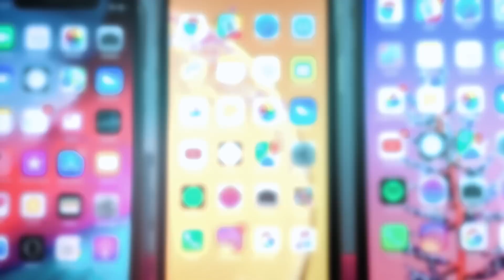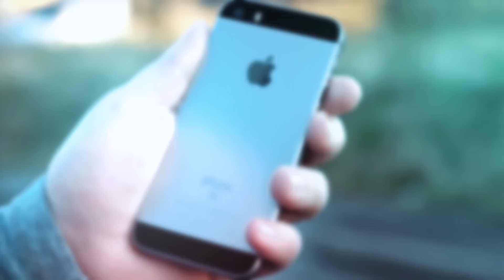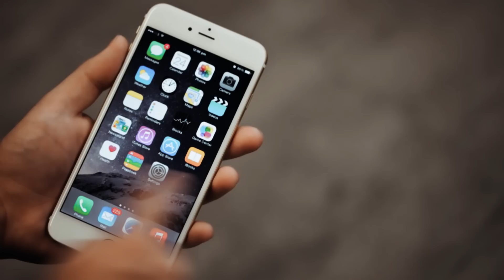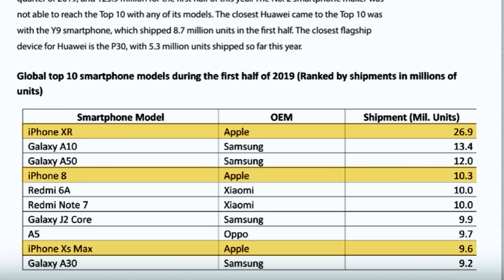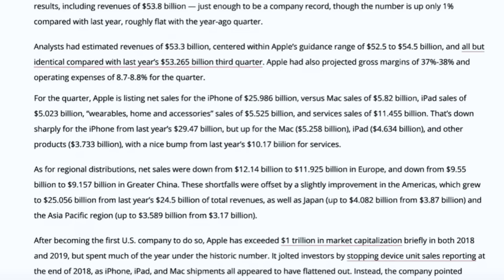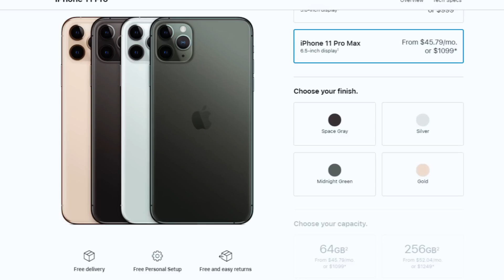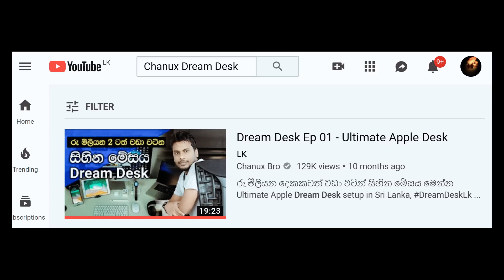iPhone 11 price in Sri Lanka